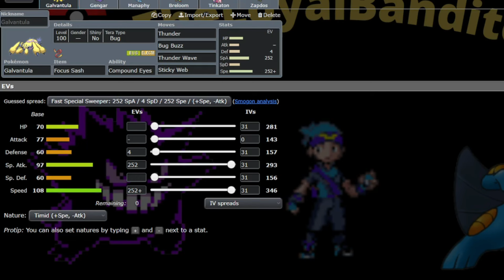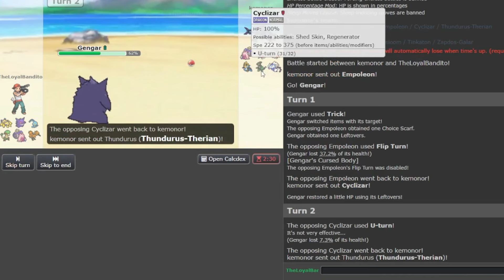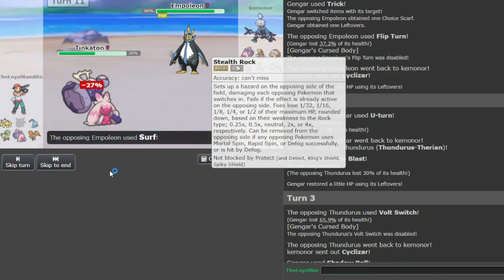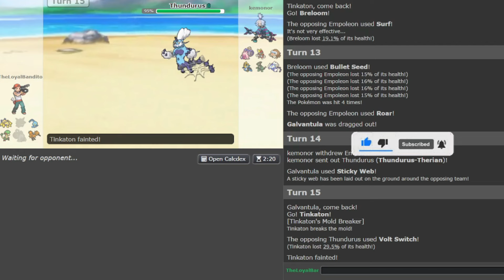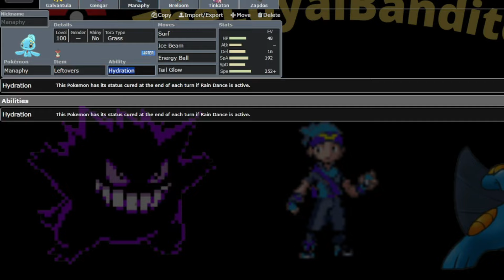ZAPDOS-GALAR AND MANAPHY JUST DROPPED TO RU, LET'S TRY THEM!!! Pokemon Showdown Live: SV RU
We are back to see more dropped Pokemon into each tier and now we look into RU which Zapdos-Galar and Manaphy both former OU greats dropping to the UU tier then now to RU. Let's try them out before they get banned from the tier lmao.

Shoutouts to @LuapXD for editing this video like always.